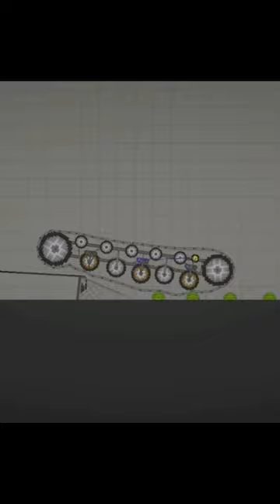tanks suspension tracks in melon playground